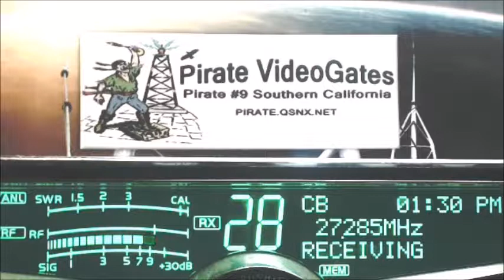1pm 130pm PST RAW Good conditions, while I was gone